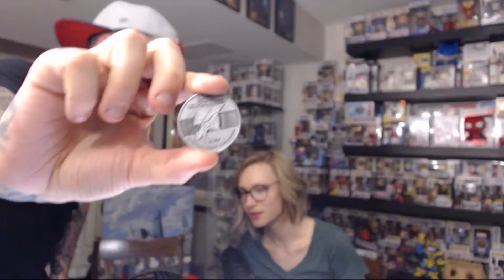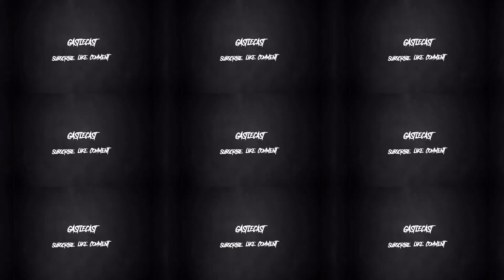5 Minute Review - Thor Ragnarok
A new segment for the Gastlecast called 5 minute reviews!  See what we thought of this new MCU movie and see if you had the same opinion!  Some spoilers included!